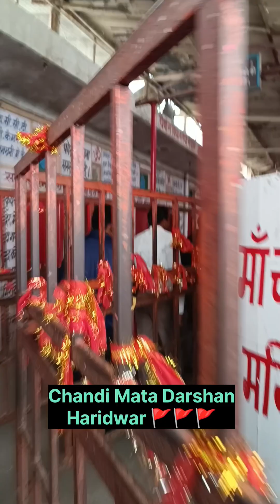हरिद्वार में स्थित माता चंडी देवी के दर्शन लाइव chandi mata darshan🚩🚩